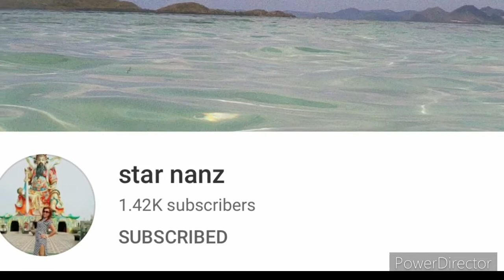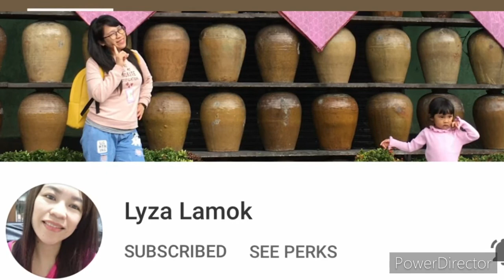✅Mukbang/tortang talong/daing/mangga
Sino maka relate nito guys ulam pang probencya